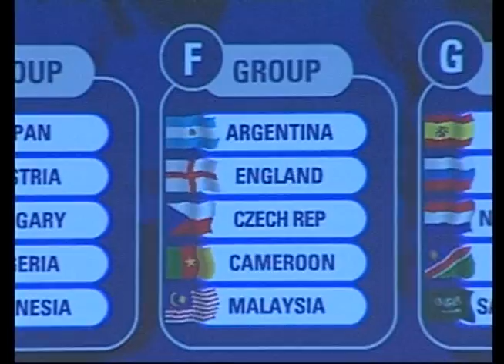Mundialito La Serenisima 2009